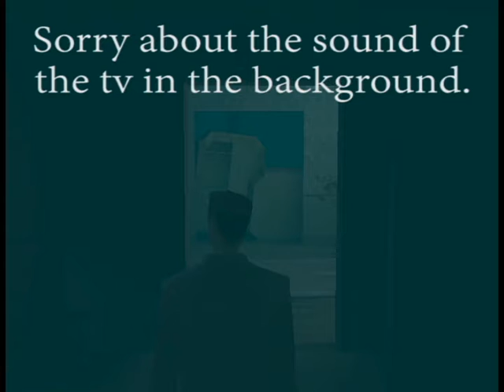Max Payne- Part 2: Prologue & Chapter 1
Welcome to my walkthrough of Max Payne- Part 2: Prologue & Chapter 1. In this one we have one weird ass dream, then we wake up tied to a chair getting hit with a baseball bat by Frankie Niagara, who will become the boss at the end of the chapter.